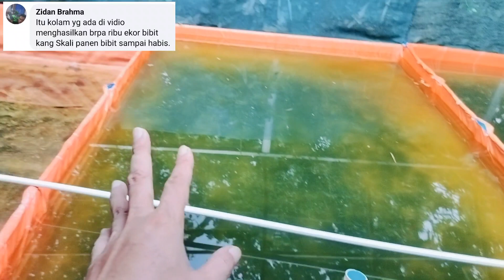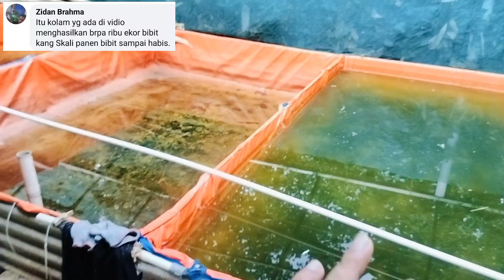Segini BIBIT LELE yang dihasilkan dikolam ini dalam 1 siklus❗Dengan catatan semuanya aspek mendukung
Segini BIBIT LELE yang saya hasilkan dikolam ini dalam 1 siklus❗Dengan catatan semuanya aspek mendukung